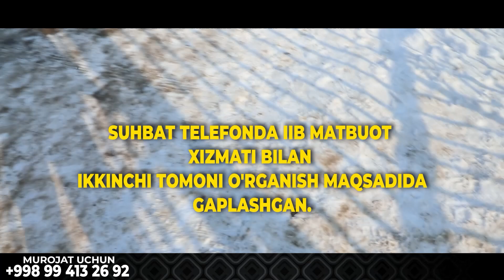ИИБ ГA ИШЛAМAГAНИМ УЧУН ЎЗИМНИ ҚAМAШМОҚЧИ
MEN BILAN BOG`LANISH UCHUN TEL NOMERLARIM
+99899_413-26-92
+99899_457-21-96